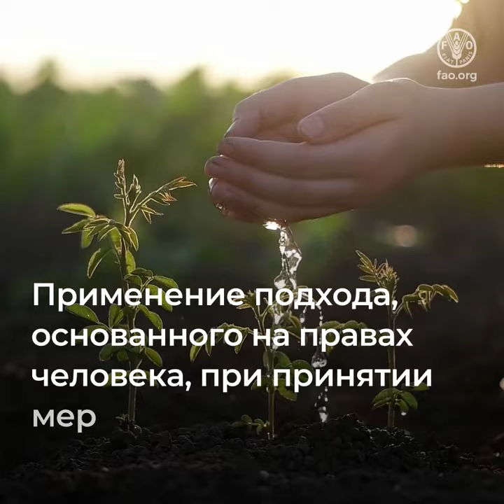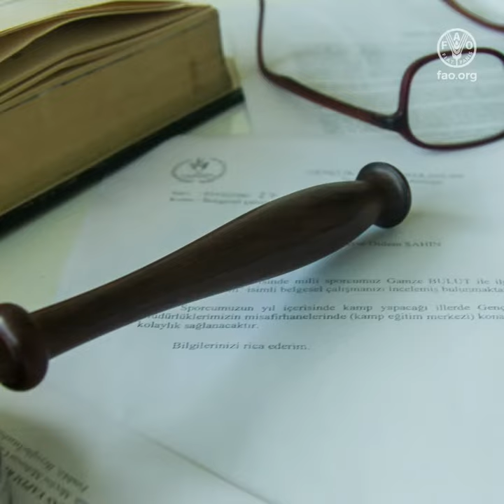Борьба с изменением климата и права человека: создание устойчивых агропродовольственных систем